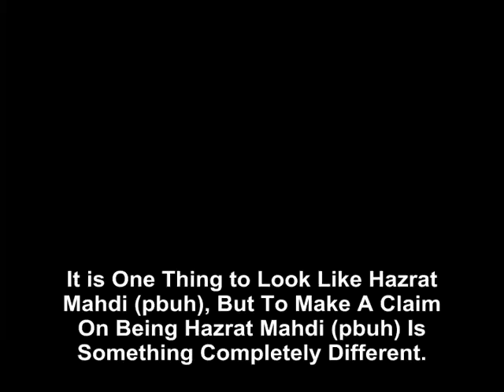It is one thing to look like Hazrat Mahdi pbuh, but to make a claim on being Hazrat Mahdi pbuh is something completely different